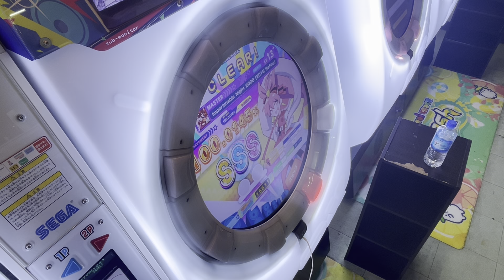maimaiでらっくす「imperishable night 2006」MASTER譜面ランクSSS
最高に苦手です